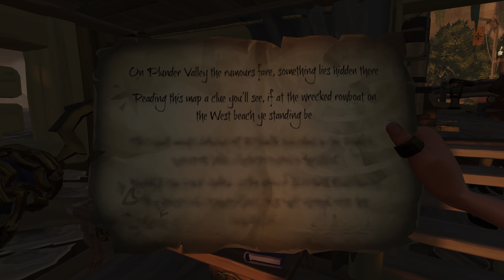Sea of Thieves Sunday after hours club bonus Ep,5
Welcome to the after-party! After Bill leaves, Grey and I sail for another map fragment quest to try to receive the ancient chest. Let us say it doesn't go as well as we hope.